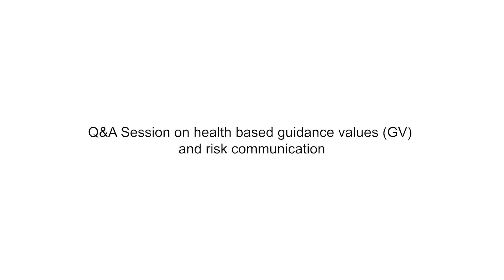HBMC2020: Session B: Q&A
In the Q&A session questions are addressed to the panelists on public acceptance on chemical exposure, available of newest human data, validation of guidance values and occupational a public guidance values.